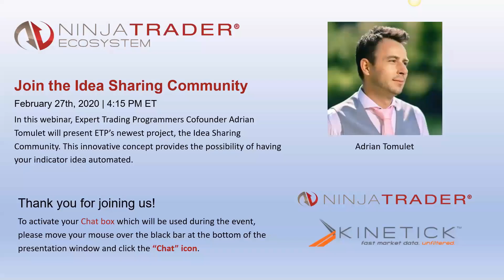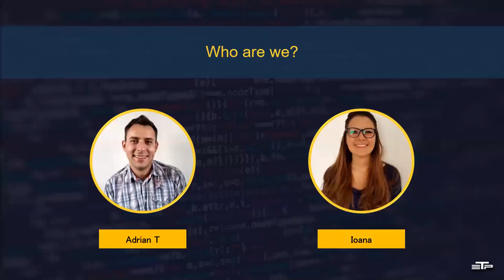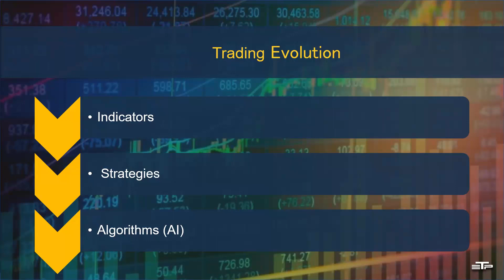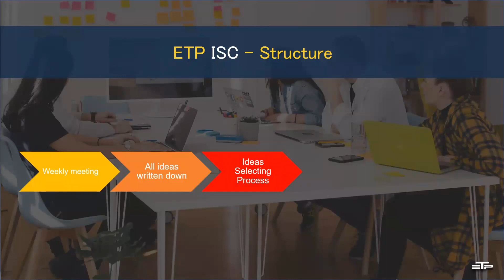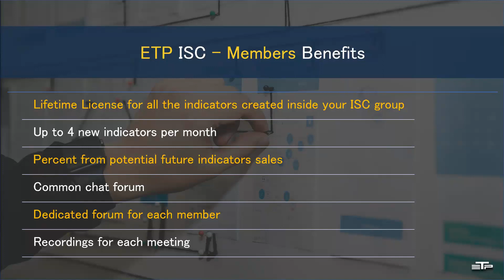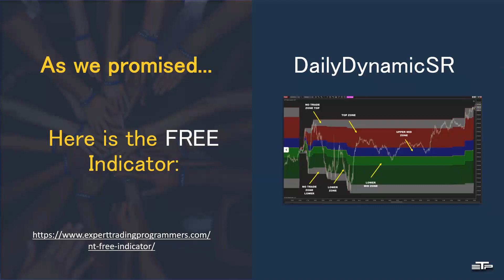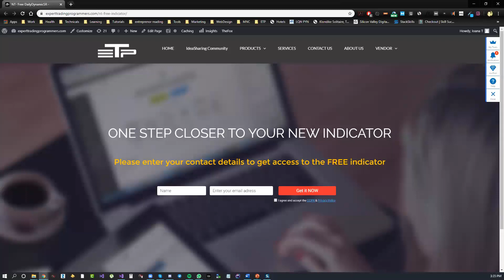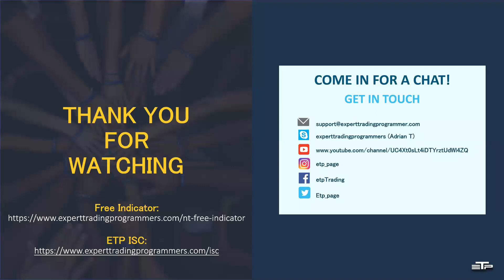Join the Idea Sharing Community - Expert Trading Programmers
In this webinar, Expert Trading Programmers Cofounder Adrian Tomulet presents ETP’s newest project, the Idea Sharing Community. This innovative concept provides the possibility of having your indicator idea automated.